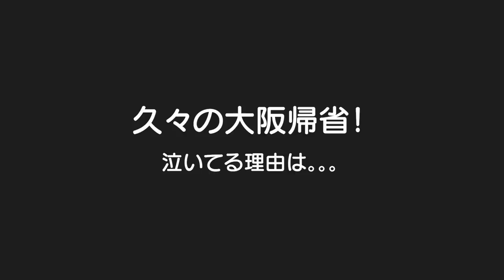久々の大阪帰省で大号泣！その理由は。。。場所見知り！？人見知り！？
二卵性男女双子生後4歳4ヶ月＆1歳5ヶ月赤ちゃん　ありゃりゃ泣いちゃった。。。人見知りでも場所見知りでもありません！それにしてもすっかりばあちゃんお虜やねｗ